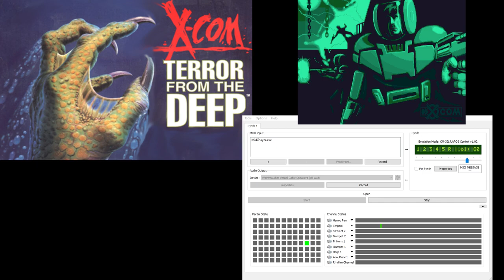X-Com TFTD CM-32L OST - Battlescape Dry (Extra Reverb)